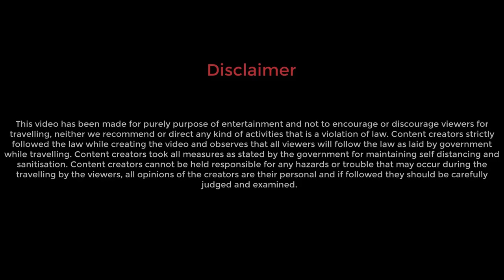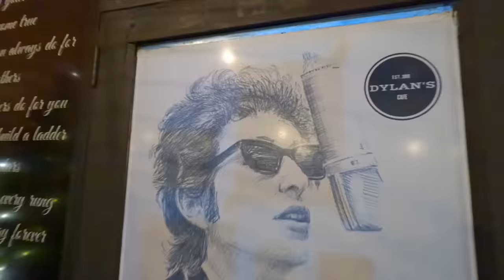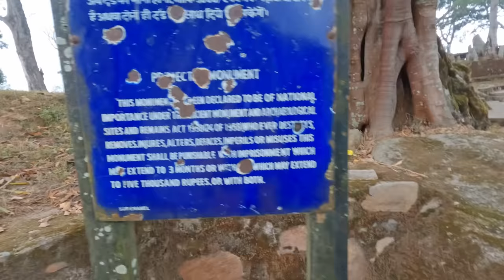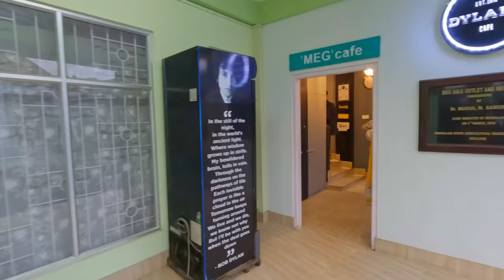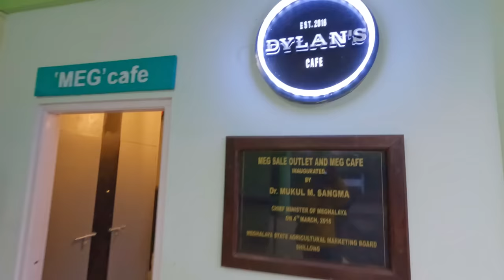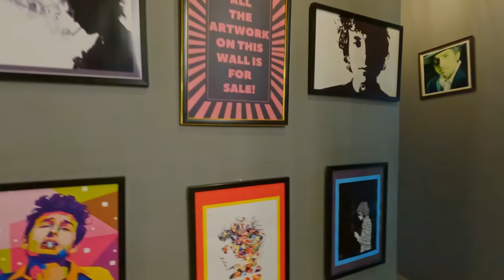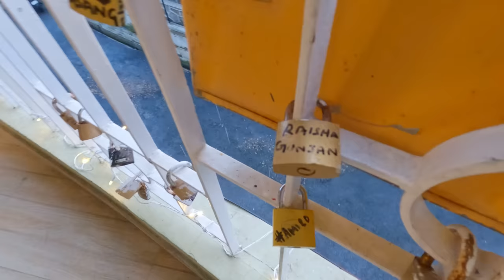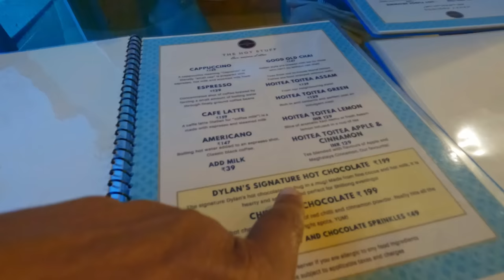Shillong Part 2 | শিলং দ্বিতীয় দিন | Dylan's Cafe | Jayanti Shaktipeeth Shri Nartiang Durga Temple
In this video we share our experience for 2nd Day in Shillong. We visited Jayanti Shaktipeeth Shri Nartiang Durga Temple, 60 km off from Shillong near Jowai and the a monolith stone garden near the temple.
In the evening, we visited Dylan's cafe and RKM Shillong.